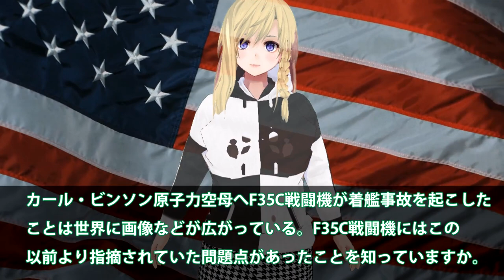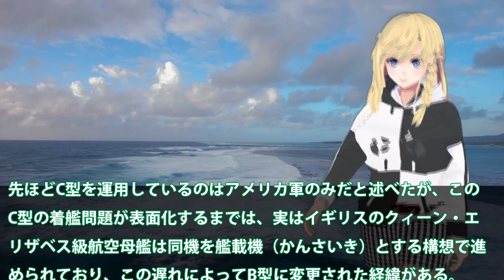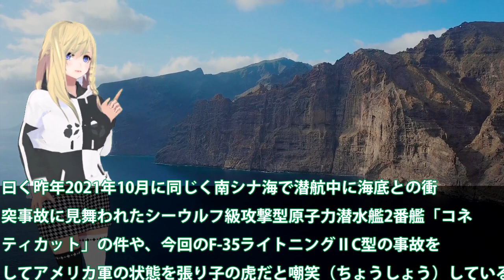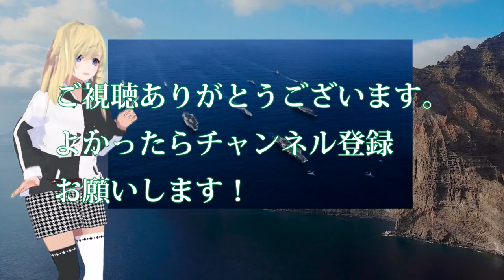米空母南シナ海に異例の3隻集結！F35C戦闘機着艦事故はそのとき起きた？未だ回収には中国原潜に気をつけ・・・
関連動画
[離陸中断!?] F-15戦闘機スクランブル発進待ちでスカイマーク機が足止め...機内からの状況！那覇空港・那覇基地 航空自衛隊

引用・転載「出典：海上自衛隊ホームページ」
引用・転載「出典：航空自衛隊ホームページ」
引用・転載「出典：陸上自衛隊ホームページ」

【ライトニング空母&quot;いずも&quot;】米海兵隊F-35B戦闘機が海上自衛隊｢いずも｣に垂直着艦！
【F-35】A・B・Cの違いは？いずも搭載のB型が垂直離陸できない理由